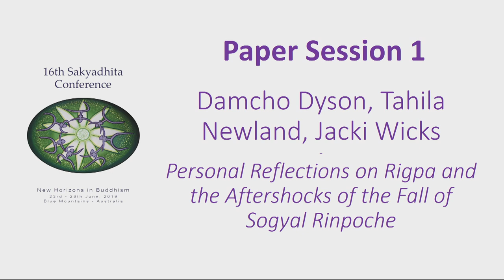Damcho Dyson, Tahlia Newland, Dr. Jack Wicks --- The Fall of Sogyal Rinpoche [trigger warning]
My body was the thread through which I could stand and speak before 800 women. Half hidden, half visible. Yet never without its full presence missing.
That which was surrendered, dominated into submission has already been rehabilitated, reborn.
Born from the ground of all possibilities. Given breath by infinite space itself.
“All of her passes into her voice…Her flesh speaks true. She lays herself bare.”**
— Damcho

"Personal Reflections on Rigpa and the Aftershocks of the Fall of Sogyal Rinpoche" by Damcho Dyson, Tahlia Newland, Dr. Jack Wicks.

Presented at the 16th Sakyadhita International Conference on Buddhist Women, June 24 2019, Blue Mountains, Australia.

With thanks to the Planning Committee of the 16th Sakyadhita Conference in Australia, Bodhi Events, and the Sakyadhita International Association of Buddhist Women.
**Cixous, Hélène. 1976. "The Laugh of the Medusa." Signs. Vol. 1. no. 4 (Summer, 1976). Translated by Keith Cohen and Paula Cohen. University of Chicago Press. 875-893.